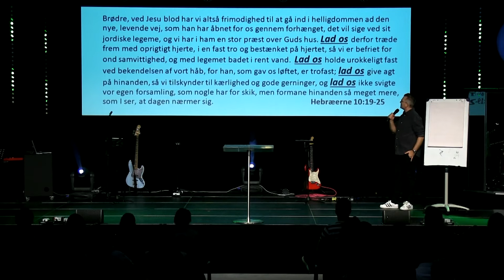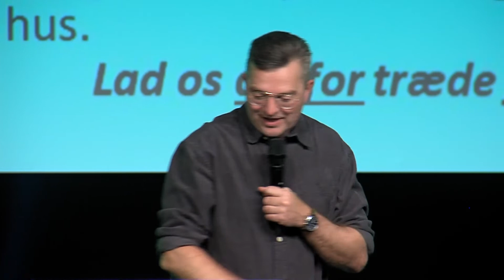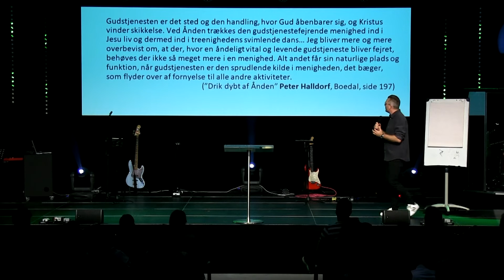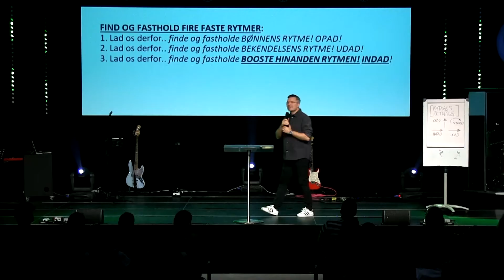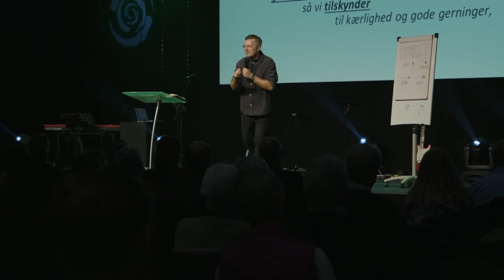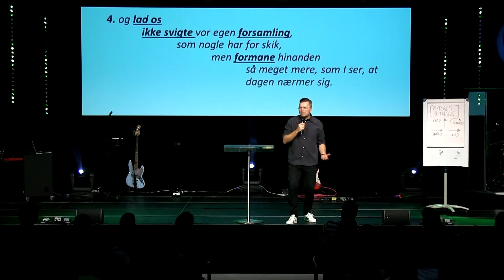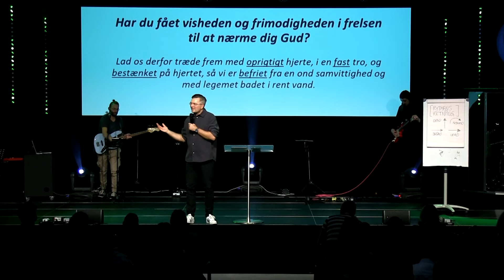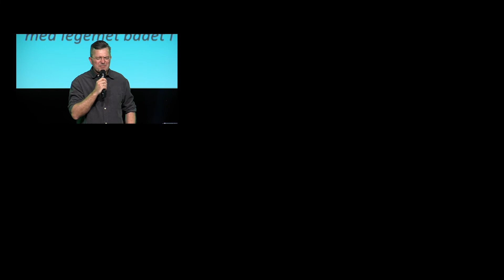06.03.2022 Dan S. Jacobi- Find faste rytmer #4- Find og Fasthold fire faste rytmer (Hebr 10 v.19-25)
00:00 Find faste rytmer

02:31 En sætning, der sætter fri for sætnings-skader..

04:43 v.19-25 Sætningen indeholder fire ”lad os” opfordringer - Hebræerne 10 v.19-25

06:44 v.22 Bønnens Rytme (Opad) - Lad os derfor træde frem...

15:54 v.23 Bekendelsen Rytme (Udad) - Lad os holde urokkeligt fast...

20:32 v.24 Booste Hinanden Rytmen (Indad) - Lad os give agt på hinanden...

25:24 v.25 Blive Ved Rytmen (Fremad) - Lad os ikke svigte vor egen forsamling...

29:37 Find og Fasthold fire faste rytmer

31:47 Bøn

33:11 v.22 Visheden og frimodigheden i frelsen